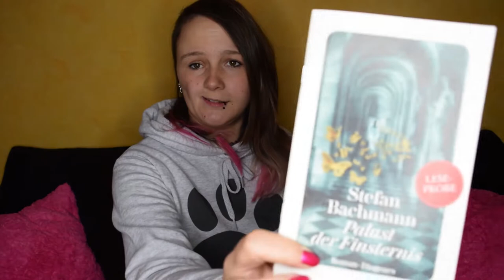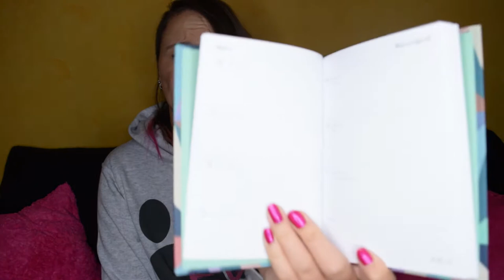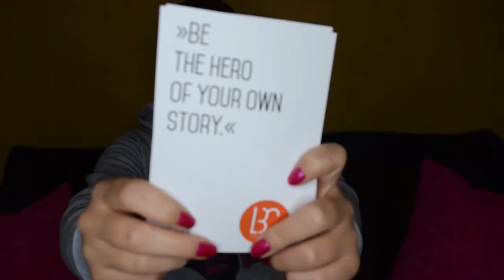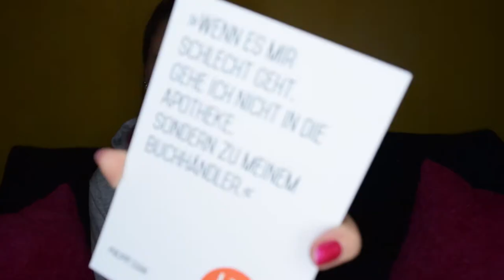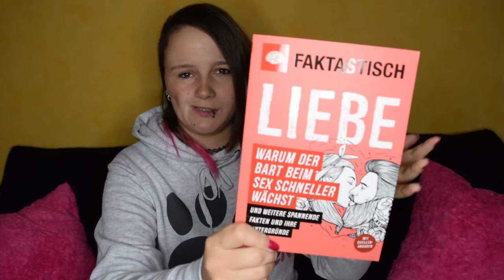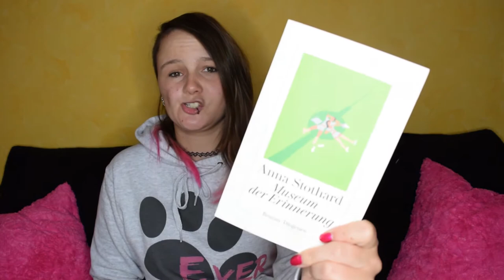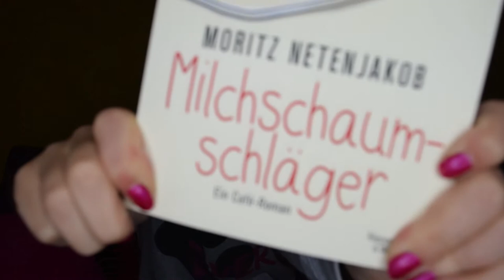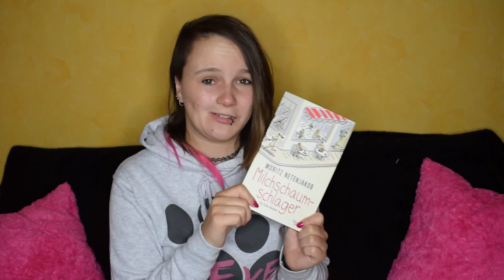GESCHENKE für alle! | Die GoodieBag der LBC17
Auf der LBC 2017 im Bastei Lübbe Verlag haben wir so eine tolle Goodie Bag bekommen!
Zusammen mit euch, schaue ich da jetzt mal rein. Echt Schätze sind mit dabei :3

erwähnten Bücher

*Mein Equipment* *